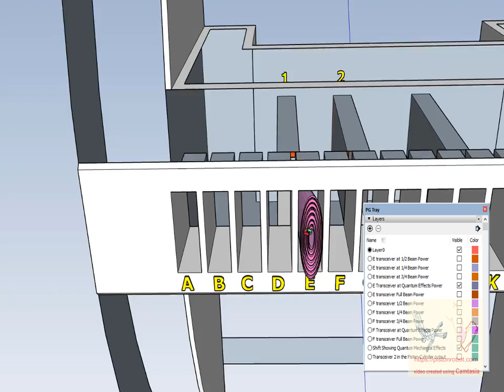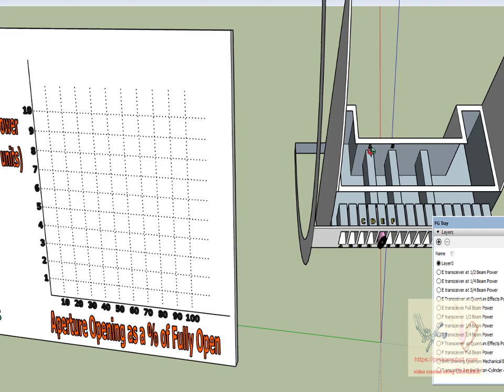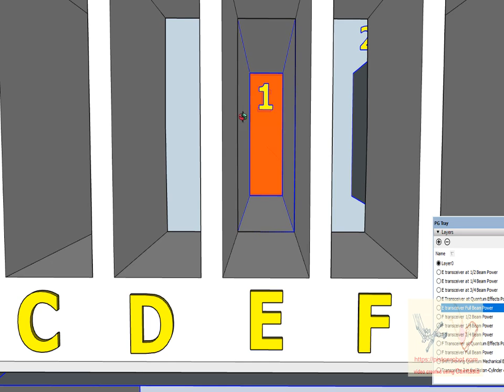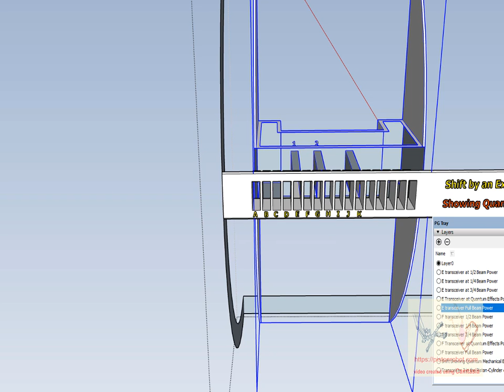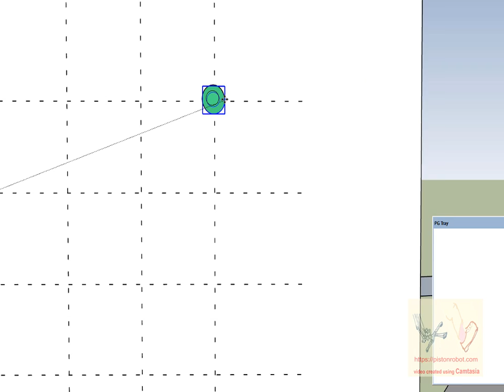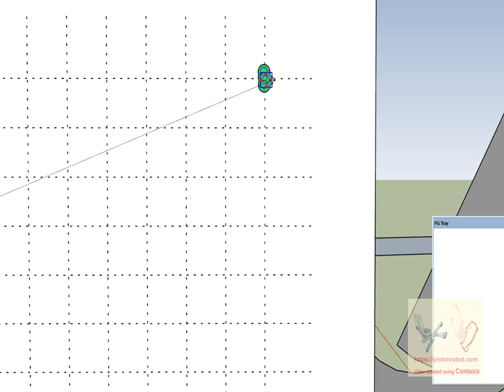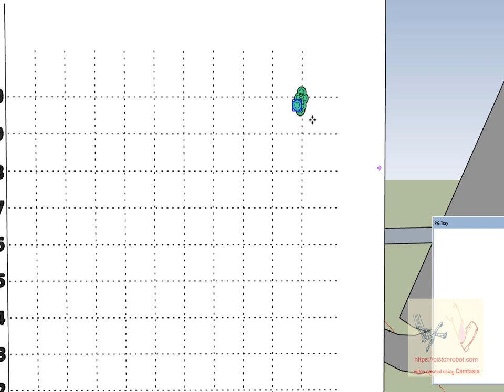PistonRobot - Making a video of Robot Arm Rotation Part 40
With a step by step presentation style, we show the stop motion techniques we use to make videos of arm rotation of the Pistonrobot. We keep each video to be only about 5 minutes long and as we make them we'll upload them to the group.